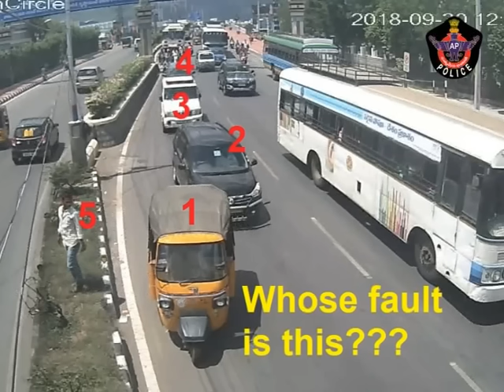Multiple Vehicles Accident | Comment for your Opinion | Live Accidents in India | Tirupati Police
Respected Viewers,

452. Multiple Vehicles Accident at Ramanujam Circle on 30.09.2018 at 12.40 pm

Now...

You may decide who's fault caused this incident or accident? That is the advantage of CC Cam, so please take care yourself while on roads...if you want to see more and more our Tirupati Police You Tube Channel Videos regarding Accidents, Crime and Awareness Videos, you may please visit our site by clicking the following